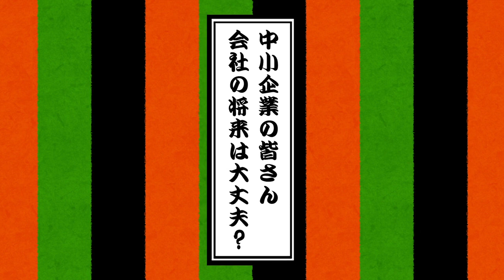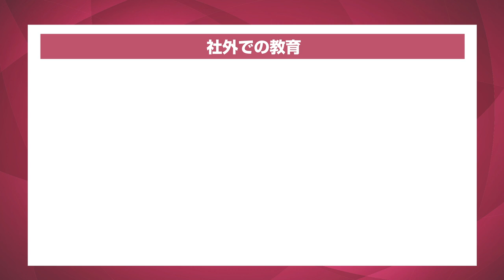第五幕 桃栗三年 後継ぎ？年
中小企業の皆さん、会社の将来は大丈夫？
「事業承継」の“いろは”について落語とイラストでたのしく、わかりやすく解説しています。
第五幕は、後継者の育成、についてです。
時次郎を立派な後継者にすべく、承継までの間にどのような準備をしていくか話し合いがはじまります。従兄弟の与太郎なる人物も登場して・・・果たしてどんな話し合いになるのでしょうか。

事業承継に関する動画はこちらをご覧ください。